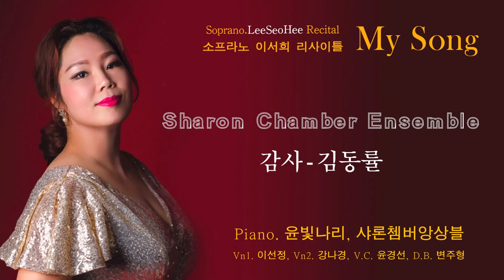2024이서희 독창회 11.Sharon Chamber Ensemble - 감사(김동률)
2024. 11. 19.(화) PM 7시 30분 블루체어 아트홀
Concert Guide 한상우
piano. 윤빛나리
샤론쳄버앙상블(Vn1. 이선정, Vn2. 강나경, V.C. 윤경선, D.B. 변주형)